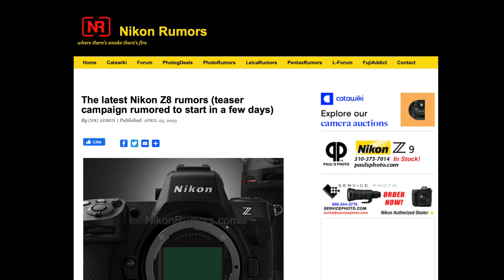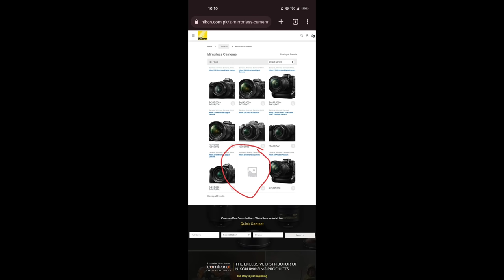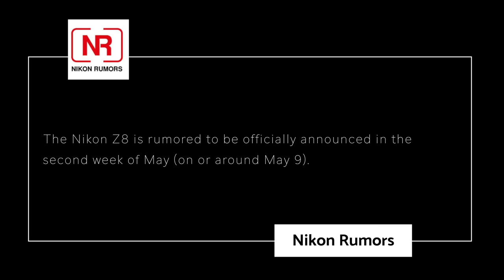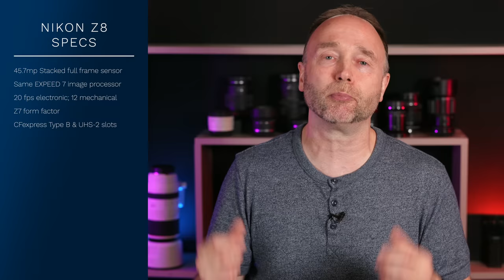Nikon Z8: Announcement & Teaser & Shipping Dates!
Nikon Z8: Announcement & Teaser Shipping Dates PLUS LATEST SPECS!

👍 Need a 60 minute consultation  👍

0:00 We’ve got dates
3:06 Specs & Shipping dates
11:00 Nikon Z8 Preorder links